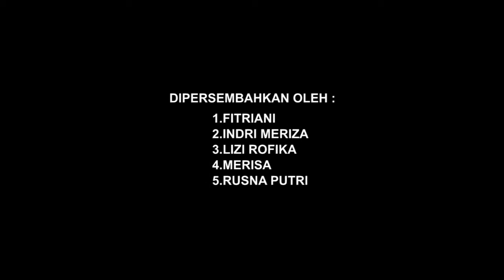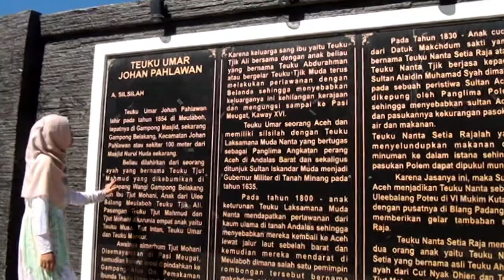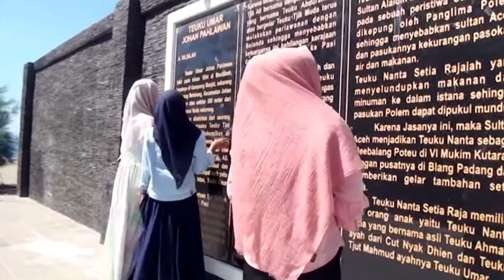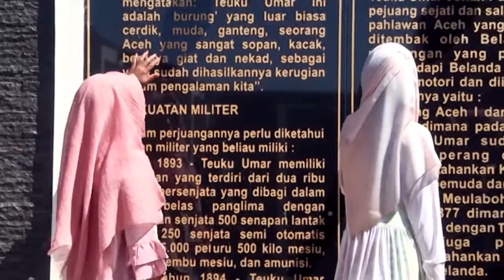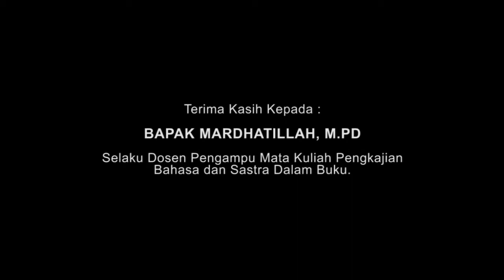Teks Deskripsi ''Kupiah Meukeutop'' - Kampus STKIP BBM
Teks Deskripsi ''Monumen Kupiah Meukeutop'' - STKIP Bina Bangsa Meulaboh.